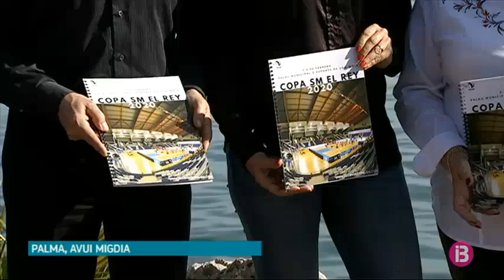Comença el compte enrere per a la Copa del Rei de vòlei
Comença el compte enrere per a la Copa del Rei de Voleibol, que es disputarà aquest cap de setmana a Son Moix. Aquest dilluns migdia ha tengut lloc la presentació del torneig. L’Urbia Palma és l’equip organitzador d’aquesta edició de la Copa. Qui també la disputarà és l’Ushuaïa Eivissa. Els dos equips balears faran el seu debut divendres als quarts de final. Un partit que l’Urbia afronta amb especial il·lusió per jugar a casa.